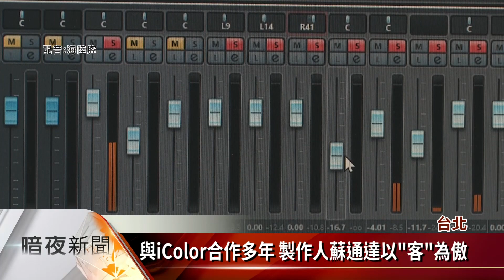睽違2年 愛客樂iColor推新專輯《他鄉尋客》【客家新聞20210510】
曾入圍多項金曲項目的「愛客樂iColor」，這段期間持續累積能量，睽違2年推出新專輯《他鄉尋客》，要力拚明年度的金曲獎，主唱邱廉欽和團員這次展開幾個創新嘗試，除了邀請客籍詩人葉日松老師填詞，用音樂講過去客家族群，四處遷徙、落地生根的歷程外，還首度與馬來西亞YouTuber一起遠端玩音樂，節奏感強烈，隨著專輯，似乎能穿越時光隧道，現代音樂中又巧妙融入傳統元素，另外有一個很特別的是，他們還結合曲目，設計了一個防疫口罩套。